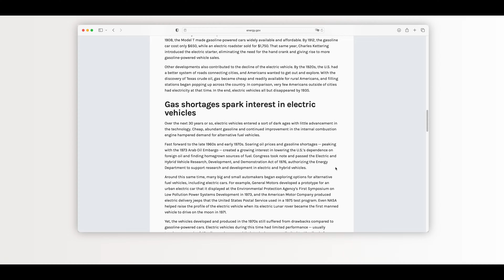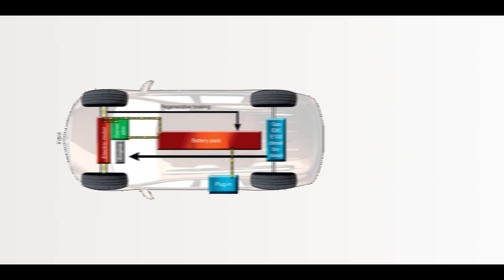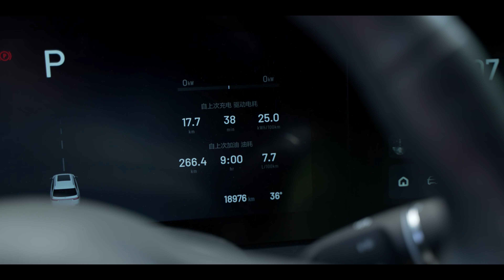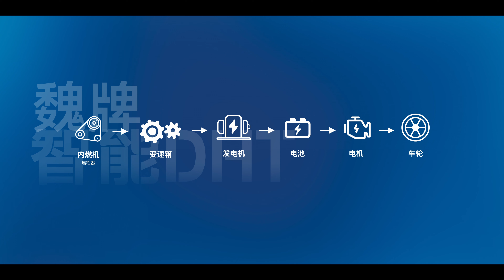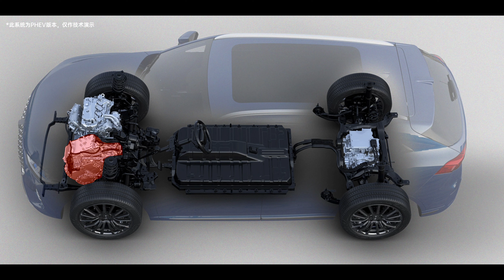問界理想用的增程式，真是落後的技術？｜HYK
前段時間魏牌的CEO公開指出增程式是落後的技術，本期視頻來聊聊這個話題，問界理想用的增程式真的落後嗎？魏牌的智能DHT技術與之相比，又有哪些優缺點呢？